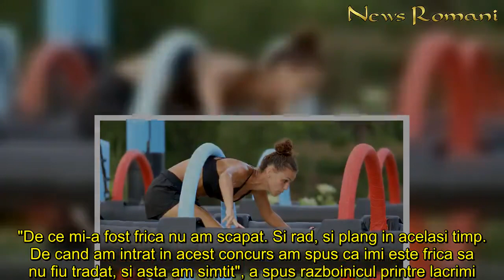Propunerile de eliminare de la Survivor Romania clatina si mai tare echilibrul fragil din echipa Raz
Propunerile de eliminare de la Survivor Romania clatina si mai tare echilibrul fragil din echipa Razboinicilor! Ce acuzatii isi aduc concurentii si ce tabere s-au format in sprijinul celor doi nominalizati spre eliminare
Ce acuzatii isi aduc concurentii si ce tabere s-au format in sprijinul celor doi nominalizati spre eliminare. Telespectatorii vor afla in aceasta seara c​ine este Razboinicul eliminat din competitie
Andrei Ciobanu si Cristian Ionita sunt cei doi razboinici care s-au aflat in atentia fanilor „Survivor Romania” si care, in aceasta seara, vor afla cine va fi favoritul publicului si cine va parasi competitia, in  urma deciziei celor din fata micilor ecrane. Cele doua tabere formate in interiorul echipei albastre si-au aruncat vorbe si reprosuri grele dupa Consiliul de eliminare in care a fost nominalizat Cristian Ionita. Emanuela Huruiala a fost cea mai afectata de aceasta nominalizare.
"Vai, ce ciuda imi e! Imi vine sa sparg totul! Cat sunt de naiva!" au fost vorbele Emanuelei, care nu a inteles de ce Karina l-a votat pe Cristian, desi agreasera ca o vor vota pe Alice Andruca.
Propunerile de eliminare de la „Survivor Romania” clatina si mai tare echilibrul fragil din echipa Razboinicilor!
Consiliul de eliminare l-a marcat profund si pe razboinicul Cristian Ionita care a reprosat decizia luata de tabara formata din Andrei Ciobanu, Karina Fetica, Alice Andruca si Iancu Sterp, cerandu-le explicatii in acelasi timp pentru ca l-au votat spre eliminare.
 "De ce mi-a fost frica nu am scapat. Si rad, si plang in acelasi timp. De cand am intrat in acest concurs am spus ca imi este frica sa nu fiu tradat, si asta am simtit", a spus razboinicul printre lacrimi.
Unii dintre razboinici il acuza pe Andrei de manipularea noilor veniti in competitie. Emanuela Huruiala este cea mai vocala si foarte dura, acuzand chiar o "spalare pe creier" a acestora.
In ciuda tensiunilor, razboinicii au reusit sa castige jocul de seara trecuta, recompensa constand in dulciuri din belsug, care sa le aduca energia de care au nevoie pentru a castiga jocul de comunicare care se va disputa in seara aceasta.
Care va fi razboinicul eliminat din competitia "Survivor Romania" si ce echipa va castiga jocul de comunicare aflati urmarind o noua editie, difuzata in aceasta seara, de la ora 20.00, la Kanal D!